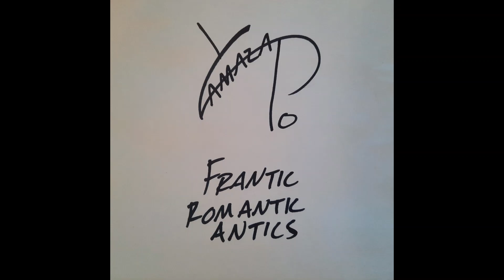Yamazato - ESAD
Sunburned, I drag through your desert
Thirsty, I drink from your river
Ask me to stay, I could never
Say no

Cut me so I know I’m all yours
Show me who’s boss and I’ll obey
Take my own history away
Away
Hope you don’t mind at all my pretty little girl when I disappear
I don’t know where I’m going but I know I don’t need you there
Hope you don’t find it all so sudden. If this ain’t love, baby, it must be near.

Oh, no one told it could get this bad on my way.

Show me what this whole fight is worth
I’ll leave behind my stretch of earth
Kill me before it starts to hurt
Kill me

Lines crossed, time lost, I must reroute
There’s no way out, I scream and shout
Gerrymander this halfway house
Gerry

Oh, no one told me it could get this bad
No one told me it could be so bad

Eat Shit (4x)
You and I were never meant
To go farther than we went
But we pushed it anyway

Long ago went love and
You pushed until I shoved but
I’ve just had more than I can take

Anger my new love tongue
I’m writing you a love song
It goes a little bit like this

I’m bleeding you this love song

Eat Shit and Die